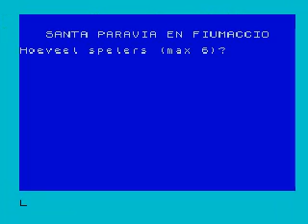Santa Paravia en Fiumaccio (ZX Spectrum)